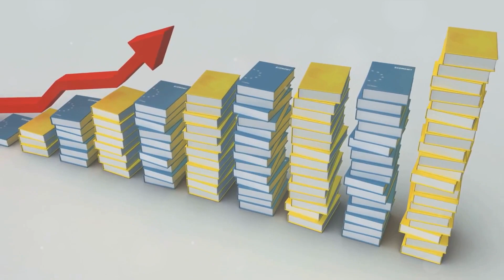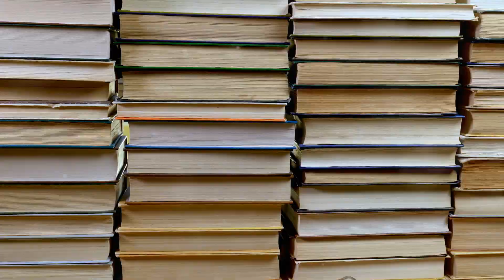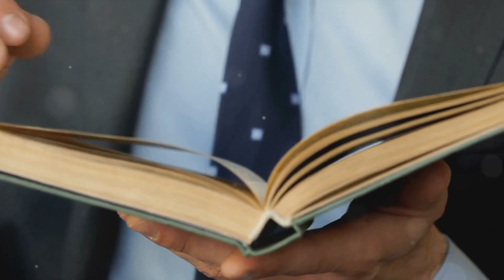Top 10 Business Books for 2024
Title: Top 10 Must-Read Business Books for 2024 | Deep Dive Analysis

**Description:**
Unlock the secrets to success in 2024 with our deep dive into the top 10 business books every professional should read! From disruptive innovation to the art of leadership, these books are essential for anyone looking to enhance their career and personal growth. Join us at IBF as we explore groundbreaking concepts, discuss practical applications, and hear from experts and viewers like you.

📚 **What's Inside:**
- **Innovator’s Dilemma:** Why embracing new technologies is crucial for staying on top.
- **Dare to Lead:** How vulnerability can transform your leadership style.
- **No Rules Rules:** Insights into Netflix’s culture of freedom and responsibility.
- **Measure What Matters & The Lean Startup:** Tools for measuring success and iterating your way to the top.
- **Good to Great & The Art of Strategy:** Strategies for achieving and sustaining market leadership.
- **Business Adventures & Deep Work:** Enhancing focus and learning from corporate America’s highs and lows.
- **Grit:** The power of perseverance in achieving your long-term goals.

👥 **Featuring Exclusive Interviews** with industry leaders and real-world applications from viewers like you!

Drop your thoughts and any books you're excited about in the comments below!

Stay ahead of the curve in business and life.